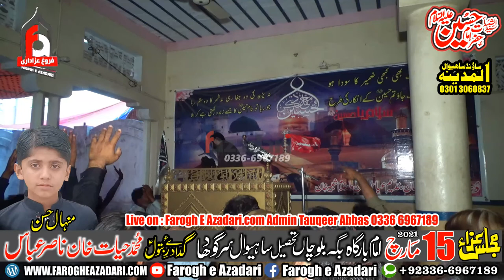15 Rajab Shahadat Syeda Zainab S.A Zakir Ghulam Abbas Jappa 2021